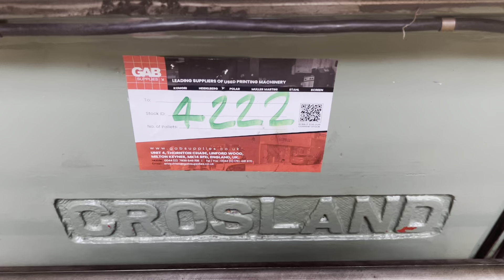Used Crosland TXA Platen die cutter machine for sale Gab Supplies Ltd 1957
Used Crosland TXA Platen die cutter machine